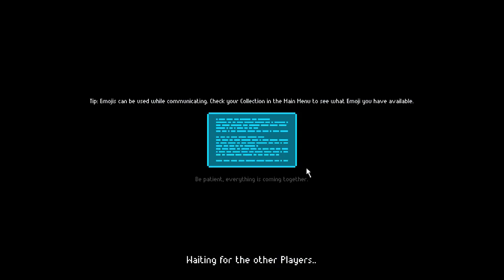FOOD NAMES. WORST FOOD IS HACKER OBVIOUSLY -_- Mindnight Mainframe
MINDNIGHT is a free-to-play online multiplayer, a game of deceit, accusations and unpredictability. It challenges the player's ability to lie and detect other players that are lying.

THE CHRIS CAINE HALL OF FAME
-supergorski
-kerfufflee
-Washu
-DAMNjacquie
-John
-Christian Diaz